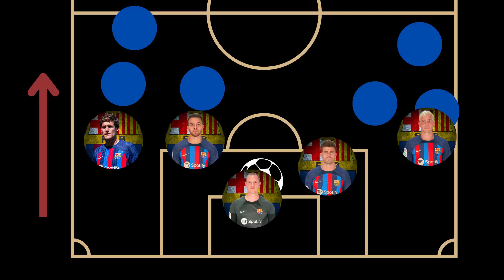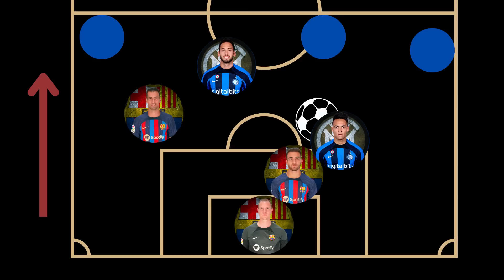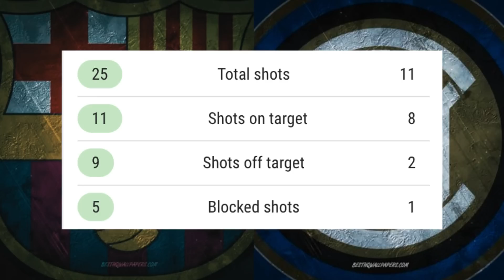バルセロナインテルと引き分けEL逝きに悲しみの王手へ‥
おぉ‥

【目次】
00:00 EL逝きについて
02:01 バルセロナ3-3インテル
05:19 ブスケツやピケについて
07:54 今回の試合の反省
10:21 選手の振り返り
18:36 総括

【画像引用元】
クラブのlogo関連